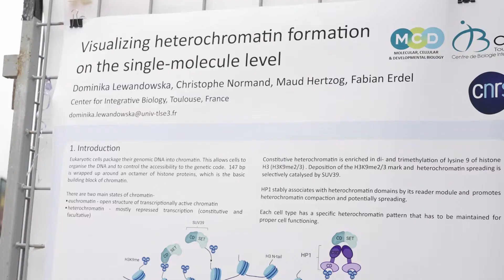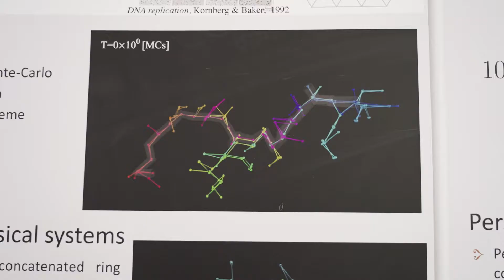Rencontres scientifiques des Grands Causses 2021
Rencontres scientifiques des Grands Causses 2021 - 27 au 29 septembre 2021 - Théâtre de la Maison du Peuple, Millau